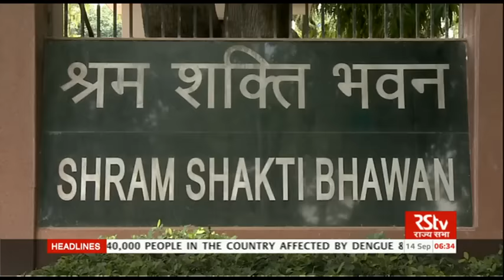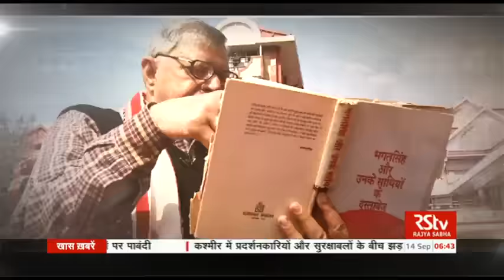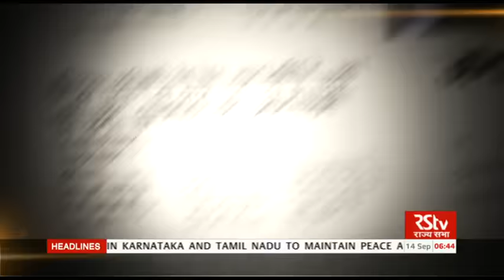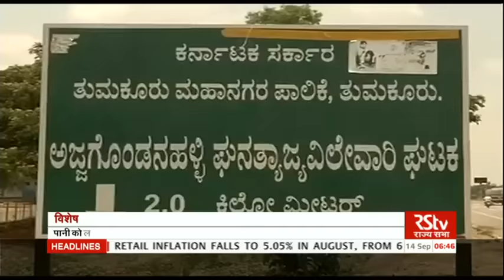RSTV Vishesh - Sep 13, 2016